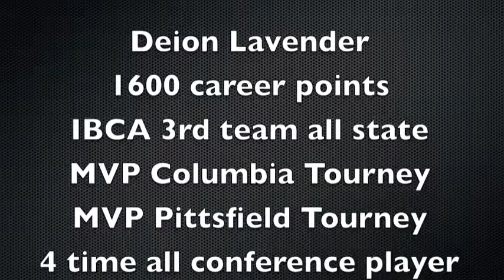Deion Lavender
Highlight Film